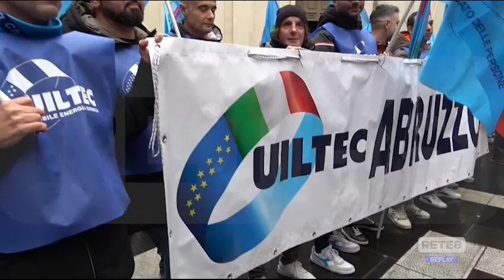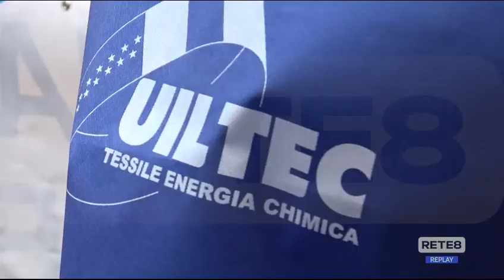Sciopero Generale - Presidi anche in Abruzzo